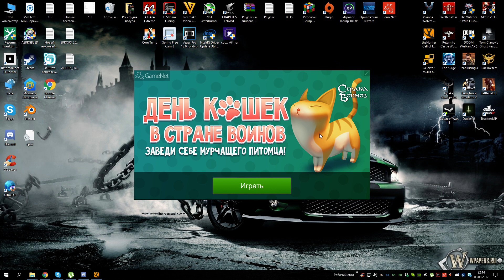theHunter Call of the Wild 2 Косули